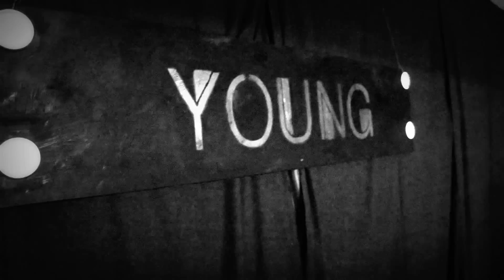YOUNG - City Lights (alternative)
This is our way of saying thanks for your support these last months!

for more information!
to download "The Jump" for FREE!